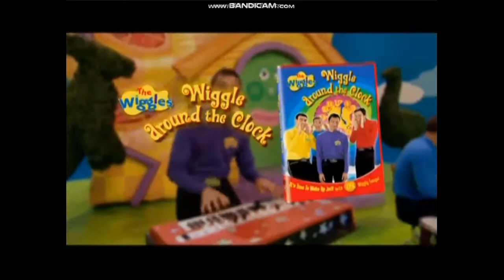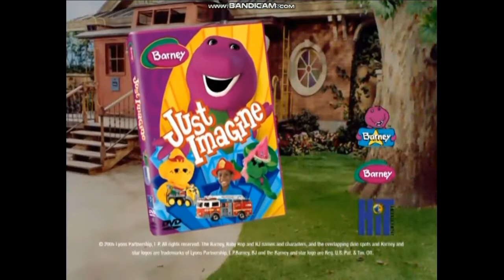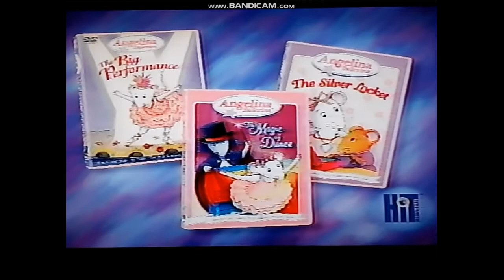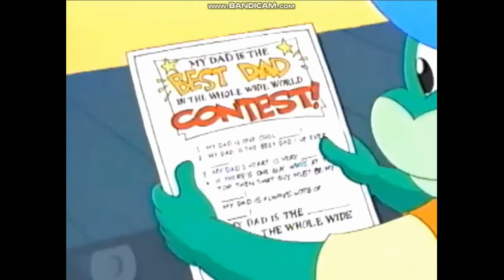Previews from Angelina & Friends: Angelina' Sodor Celebration 2005 DVD